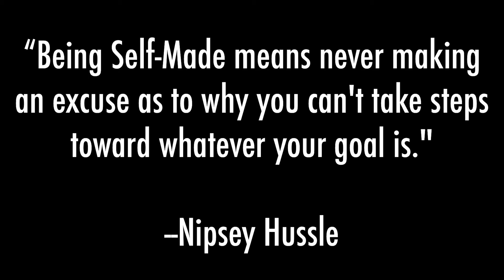Sleep Smarter, Go 10x Harder | Rest in Power Nipsey Hussle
Some things I've picked up along my journey that are sure to benefit you as well.

Book | Song | Business | Self Care Practice | Quote

Business - @thejaygrove on & IG (Jacobgrovey.com)
Song - Down As A Great by Nipsey Hussle

Down as a Great (feat. Kirko Bangz)
Artist Nipsey Hussle
Album Slauson Boy 2

Create Music Group, Inc. (on behalf of All Money In Records); AtlasMusicPub, Create Music Publishing, ASCAP, and 5 Music Rights Societies

Rujay.
Instrumental: "Sippin" by Ihaksi.